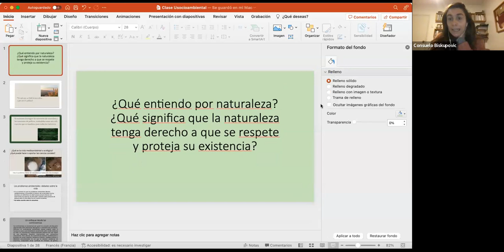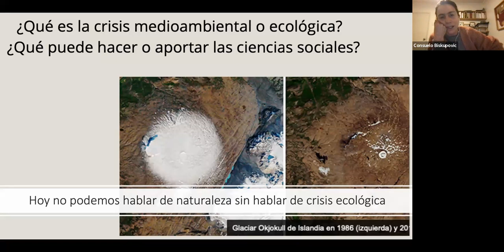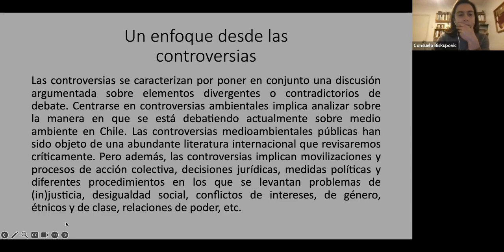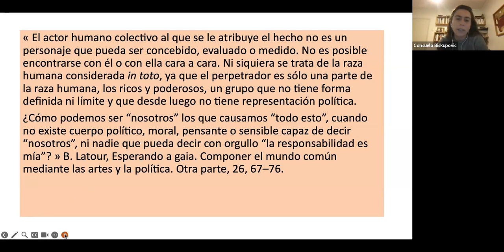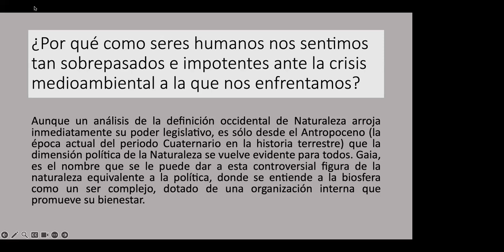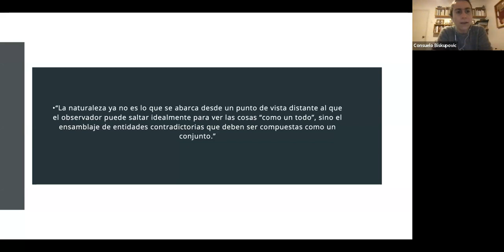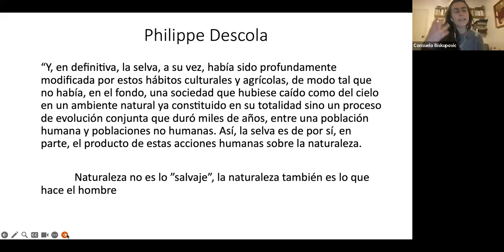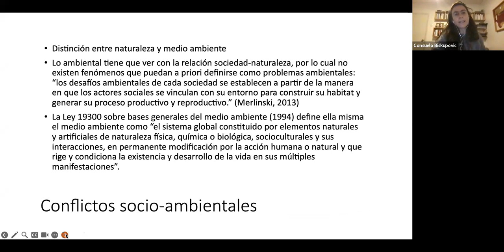USocioambiental 2023 - Curso de Especialización: Derechos de la Naturaleza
[Curso de Especialización] Derechos de la Naturaleza: diálogos interdisciplinarios para su reconocimiento e implementación en Chile

Clase 3: Concepto de naturaleza

Reflexión acerca del concepto de naturaleza desde la antropología para aproximarnos a una delimitación de esta nueva entidad poseedora de derechos.